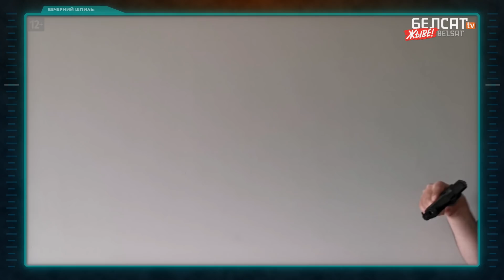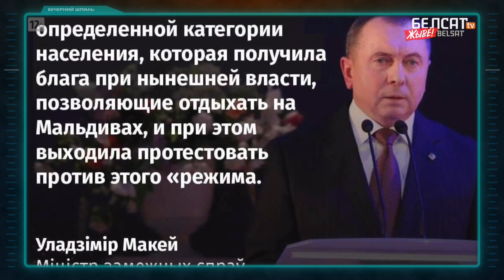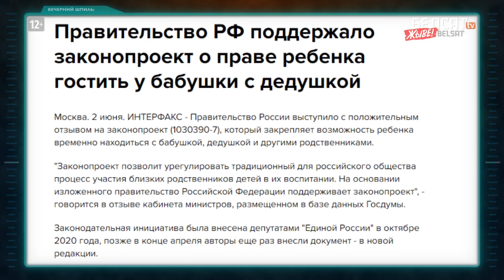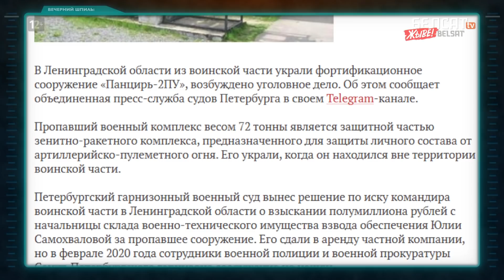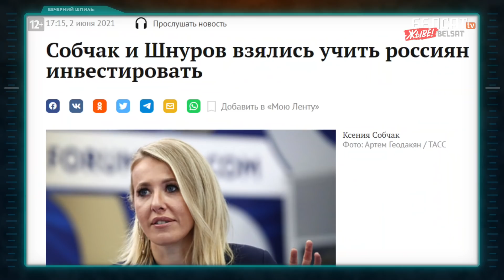Лукашенко вызывает Назарбаева на допрос / Вечерний шпиль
00:00 Приветствие
00:11 Темы выпуска
00:33 В Минске сняли римейк фильма "1984"!
01:04 Что вырезали из интервью Романа Протасевича? Вся правда о Тихановской и Нехта! @martinkram9463
02:18 Римейк "Титаника": игра на раздевание для суровых мачо.
03:38 Чемоданчик, кредит и дырявыя плавки. Что ещё везут из Сочи этим летом? И зачем Лукашенко Назарбаев? @martinkram9463
06:11 Кто стучится в дверь ко мне с... револьвером на ремне? @martinkram9463
06:42 "Я почему вредный был? Это потому, что у меня пистолета не было"
07:40 Лукашенко снова летит к Путину. @AlexanderThorn2018
10:54 А до Гааги только МИГ! @martinkram9463
11:25 Жила у деда с бабкой внучка. Без разрешения!
12:08 Domestos и конкурс на худший туалет
12:21 Роскосмос построит сверхтяжелую ракету. Чтоб не унесли!
12:41 Украли панцирь… весом 72 тонны!
12:52 Генпрокуратура привлечет инвесторов. Повесткой.
13:08 Куда и под какие проценты вложить 30 серебрянников?
13:16 Закон об иностранных агентах не действует!
13:40 Россияне требуют повысить налоги. Не шутка.
13:53 "АУРУС" приготовил лафет для самого грозного оружия России!
14:30 Дмитрий Ракетыч Циркон и "Лебединое озеро". @AlexanderThorn2018
17:55 Последний шпиль.

Коллаж из фото: Forum/Mikhail Metzel/TASS, kremlin.ru, Matthew Ronder-Seid / unsplash